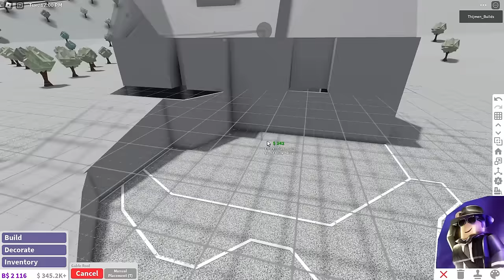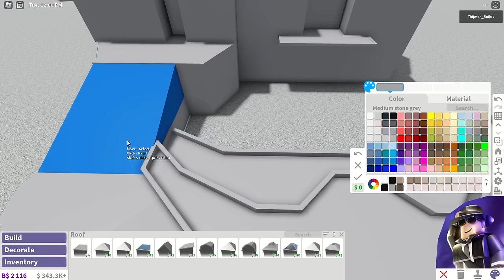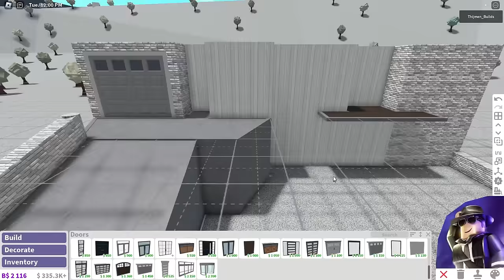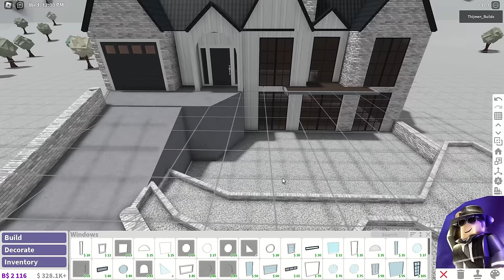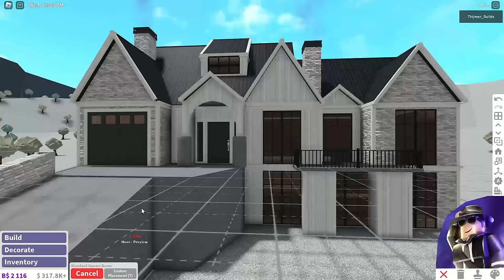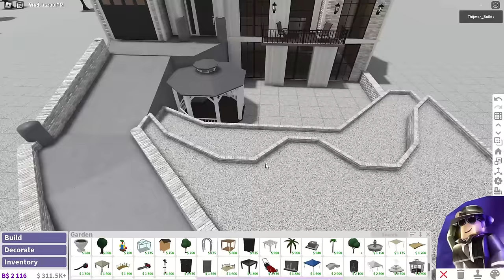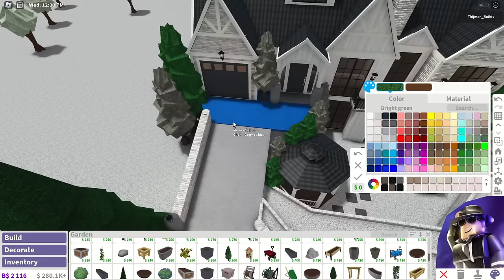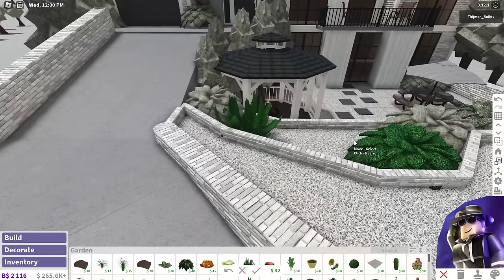BLOXBURG: Modern Winter Mansion Speedbuild | Roblox House Build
Hi builders! In this video i am building a BLOXBURG: Modern Winter Mansion Speedbuild | Roblox House Build. Perfect for you to build or roleplay!
The interior will be in my next video!
House Build info:

Cost: 65k (exterior)

Gamepasses used:
Advanced placement,
Multiple floors,
Basement